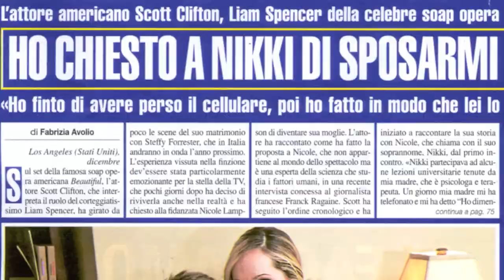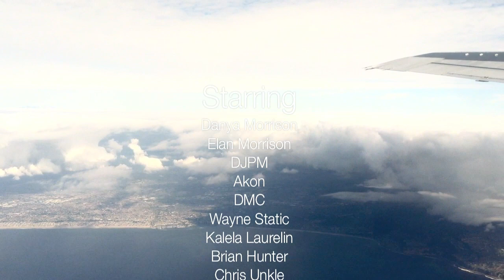OURLIVES VOL. 3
Episode 3 of the Morrison Brother's OUR LIVES SERIES. Follow us as we travel for our Arts & work around the World. We love feedback :)